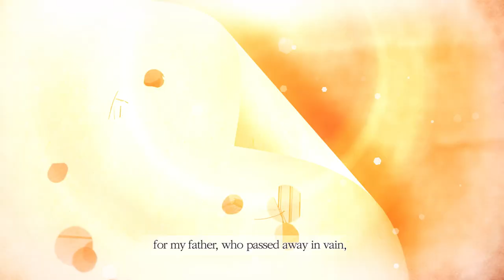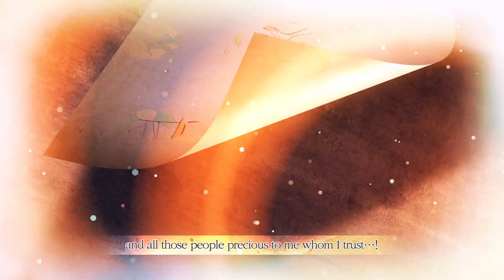Webtoon 『I Shall Master this Family』 trailer English ver.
I Shall Master This Family by Mon(Antstudio), Kim Roah

"Reincarnation, going back in time... what is wrong with my life?!"

Filentia has been reincarnated as a love child in the Lombardi family--the richest in the empire.
She thinks that her new “silver spoon” life might be a smooth ride, but.
Her father passes away, she's given the boot by other family members, and the family goes to hell in a handbasket.
In a fit of rage, she drinks a tiny bit too much, and then... gets hit by a carriage...?!

"Hey... this is way over the top..!!”

After mumbling and grumbling for a while, she opens her eyes and finds that she’s slipped back in time to when she was 7 years old.
Shockingly enough, the second prince falls in love with her! He had been an enemy of the family in the previous life.
Alright... now that all this is happening, why not take over the second prince's family as well?

"In this life I, Filentia, will become the matriarch of the Lombardi family!"

The brave young girl Filentia has made this declaration as her third life begins. Let’s get started!

ⓒ Mon(Antstudio), Kim Roah 2021 / D&C WEBTOON Biz

"List of Official Platforms
You can read the official translations of "I Shall Master This Family" on the following platforms